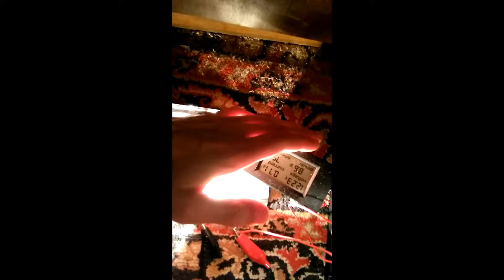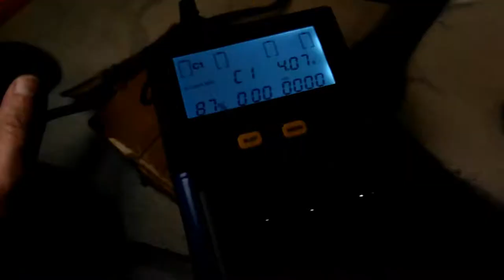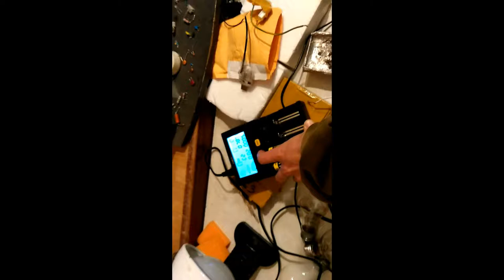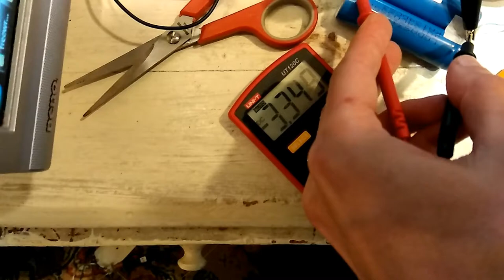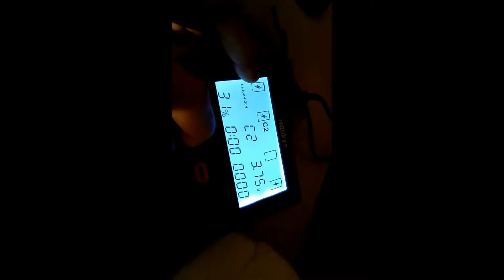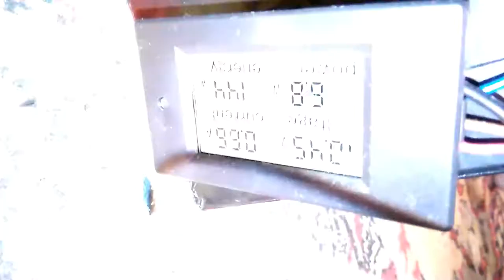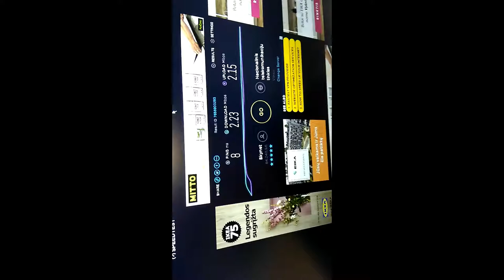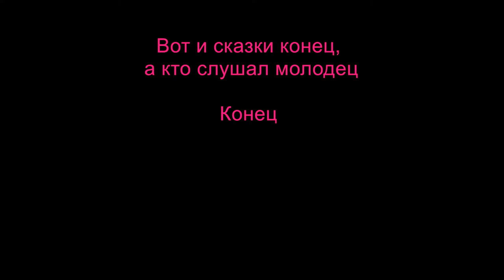Проверка ёмкостей акумуляторов lead-acid, NI-MH, li-on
Про свинцовые акумуляторы и немного про другие.